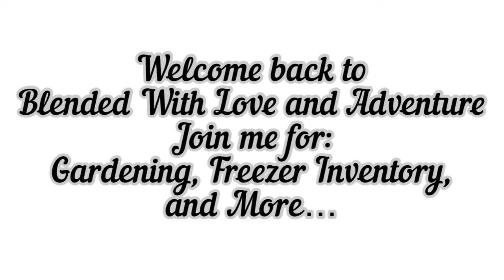Gardening/ Freezer Inventory/ More....